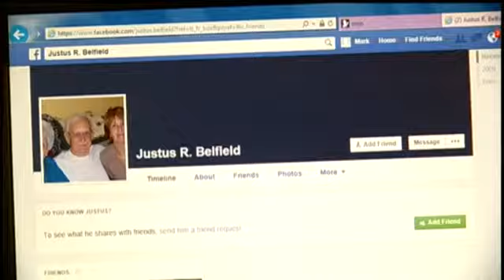Veteran who was subject of viral photo laid to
coming off the Great - man who lived to wear the will be to the west northwe justus 'jay' Lakes let more that id to rest cast coming right up ... belfield was laid to rest this morning at saratoga national cemetery in stillwater. a photo of belfield wearing his army uniform and saluting from his bed, in the hours before he passed, quickly went viral. mark mulholland brings us the family says Jay Belfield love t the American military he served during World War ii ...

And the Korean War and For 17 years ... drew his last breath ...

In the uniform he wore ... scotia, on veterans day. thanks to social media, the picture pause to honor those who served our country. this wasn't a publicity stunt, belfield often wore the uniform on veterans day, and any other occasions that presented themselves.

'jay' belfield died early wednesday morning, not long after the photo was taken. he was buried today at solomon national cemetery, with full military honors. taps his grandson played taps, using the bugle that his grandfather used in the military more ago. robert ago. robert stubbs/son-in- law---"and that was his plan, to make it through veterans day. and he did it. end of story. "he loved the family, he loved the country and he loved god, so those three things right there will be his legacy from this point forward." the staff at baptist health referred to jay y Belfield as their ...

Chief ambassador ...

Of patriotism ...